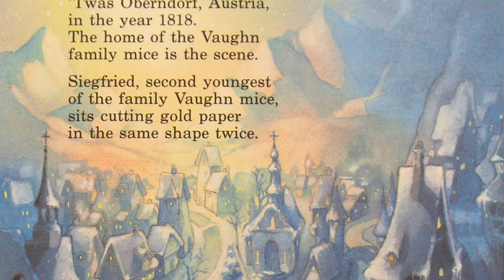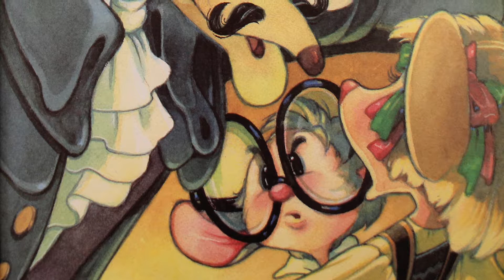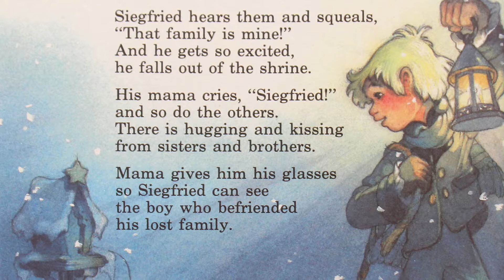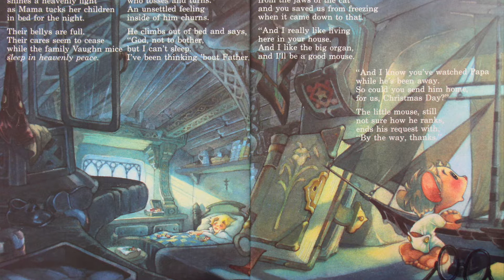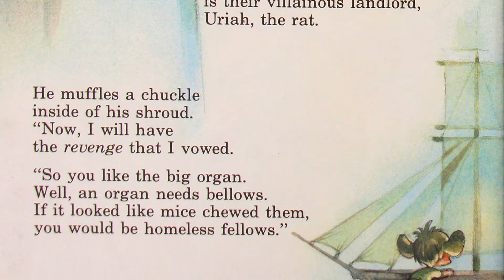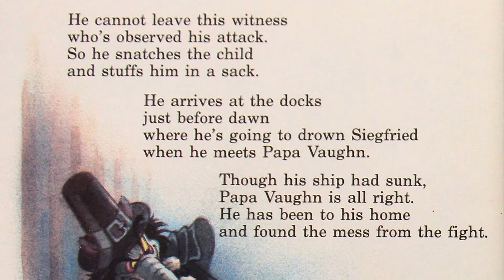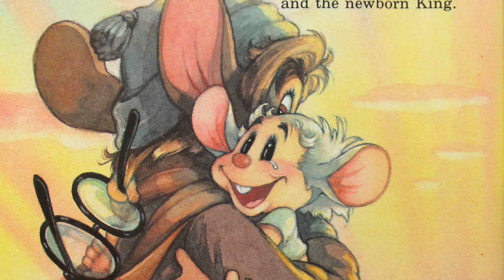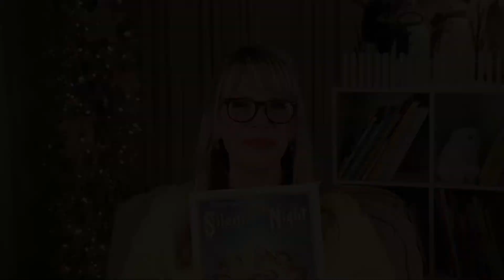🌟 Kids Book Read Aloud: SIEGFRIED'S SILENT NIGHT by Brad and Toby Bluth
A young mouse named Siegfried and his fatherless family are kicked out of their house into the cold by a villainous landlord at Christmastime. There is danger lurking about, where will they go and how will they live? Through the power of prayer, Siegfried learns that miracles do happen!

This book was created by a Brad Bluth and Toby Bluth, brothers of animated filmmaker Don Bluth (AN AMERICAN TAIL). The illustrations are absolutely breathtaking! My kids used to ask me to read this book to them every Christmas. Some parts get a bit intense so it may not be appropriate for younger children.

SIEGFRIED'S SILENT NIGHT
Written by Brad Bluth
Illustrated by Toby Bluth